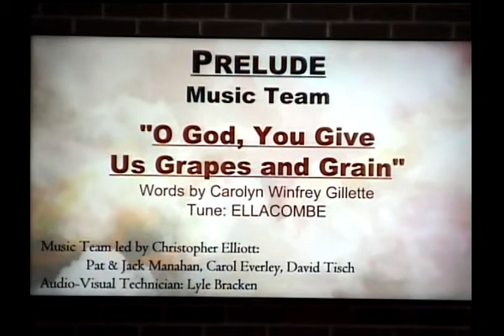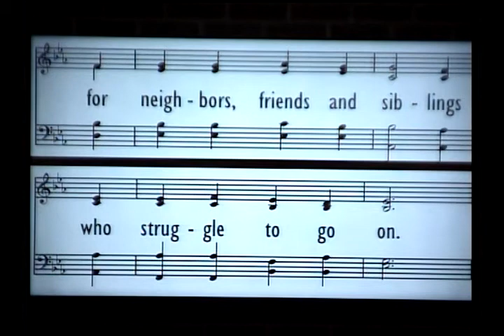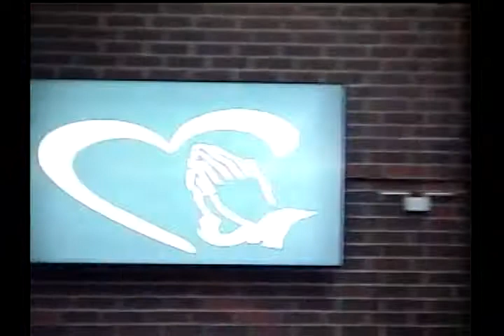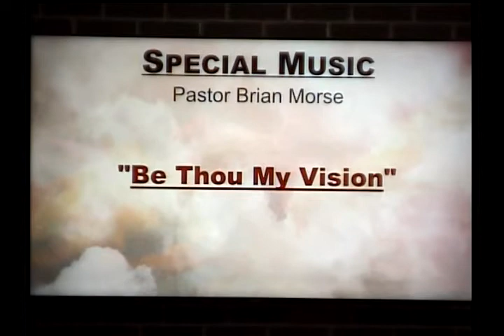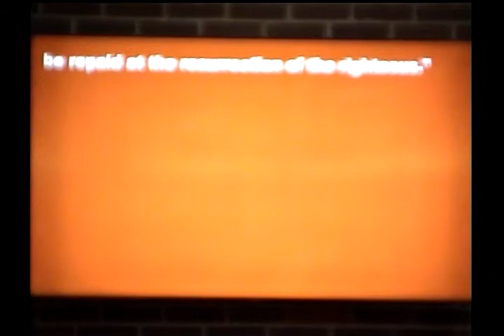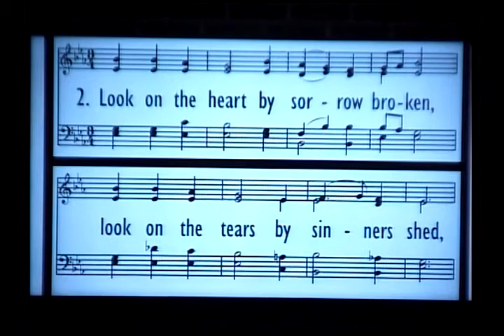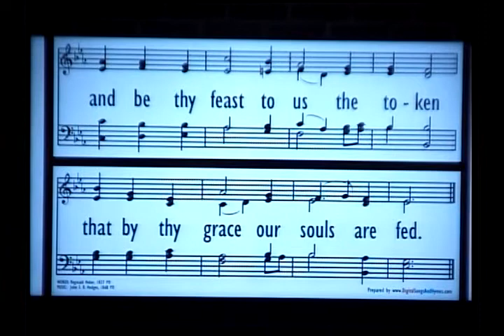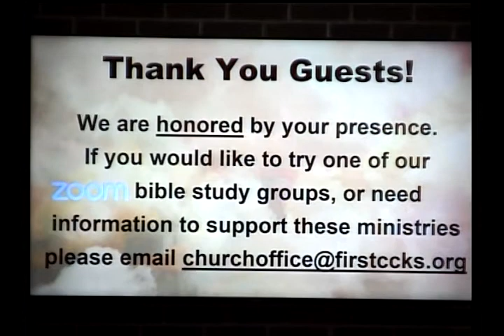FCC 10 2 22 Worship Service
"TELL ME ABOUT YOUR CHURCH"
Visiting Pastor Brian Morse